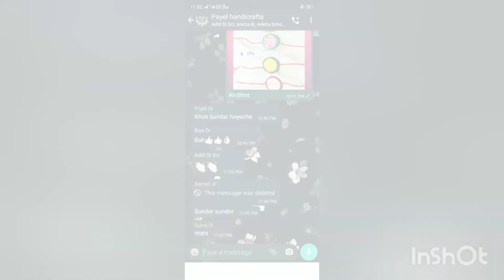handmade rakhi // diy 2️⃣ video // howz it friends 💁??